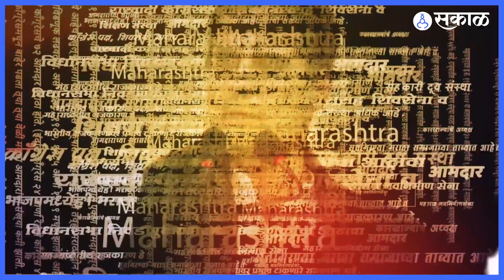Santosh Jadhav ची आई म्हणते आमचं पोरगं बाहेरच्या जगामुळे बिघडलं| Siddhu Moosewala Murder | Sakal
सिद्धू मूसेवाला मर्डर केसमध्ये पुण्यातील संतोष जाधव या तरुणाचे नावदेखील समोर आले आहे. त्याची आई म्हणते दीड वर्षापूर्वी त्याच्याशी शेवटची भेट झाली होती. त्यानंतर त्याच्याशी काही बोलणं झालं नाही.